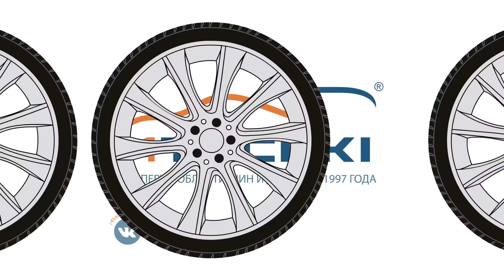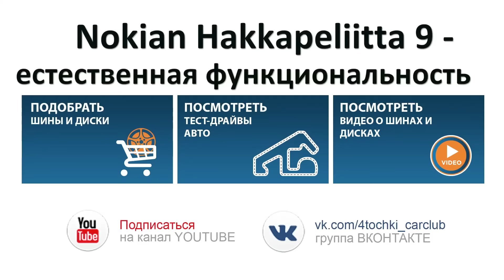Nokian Hakkapeliitta 9 - естественная функциональность на 4 точки. Шины и диски 4точки - Wheels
Nokian Hakkapeliitta 9 - естественная функциональность на 4 точки. Шины и диски 4точки - Wheels & Tyres

Компания Nokian Tyres представила новое поколение зимних шин – шины Nokian Hakkapeliitta 9 с первой в мире концепцией функциональной ошиповки. В модели Hakkapeliitta9 используется два различных типа шипов, которые обеспечивают легкое и комфортное вождение даже в худшие зимние дни. Когда вы тормозите или ускоряетесь, шипы в центральной зоне максимально увеличивают надежное сцепление с дорогой. Шипы во внешних зонах обеспечивают первоклассное сцепление с дорогой на скользких поворотах. Если вы выехали на лед или снег, шипы всегда будут держать сцепление и удерживать вас на дороге.

175/65 R 14 86 T XL
195/65 R 15 95 T XL
185/60 R 15 88 T XL
185/65 R 15 92 T XL
225/55 R 16 99 T XL
225/60 R 16 102 T XL
215/55 R 16 97 T XL
215/60 R 16 99 T XL
205/55 R 16 94 T XL
205/55 R 16 91 T Flat Run
205/60 R 16 96 T XL
205/60 R 16 92 T Flat Run
195/55 R 16 87 T
195/60 R 16 93 T XL
245/45 R 17 99 T XL
235/45 R 17 97 T XL
235/50 R 17 100 T XL
235/55 R 17 103 T XL
225/45 R 17 94 T XL
225/45 R 17 91 T Flat Run
225/50 R 17 98 T XL
225/50 R 17 94 T Flat Run
225/55 R 17 101 T XL
225/55 R 17 97 T Flat Run
215/40 R 17 87 T XL
215/50 R 17 95 T XL
215/55 R 17 98 T XL
205/50 R 17 93 T XL
205/50 R 17 93 T Flat Run XL
205/55 R 17 95 T XL
205/55 R 17 95 T XL Flat Run
265/35 R 18 97 T XL
245/40 R 18 97 T XL
245/45 R 18 100 T XL
245/45 R 18 100 T XL Flat Run
245/50 R 18 104 T XL
245/50 R 18 100 T Flat Run
235/40 R 18 95 T XL
235/45 R 18 98 T XL
225/40 R 18 92 T XL
225/45 R 18 95 T XL
225/45 R 18 95 T XL Flat Run
225/50 R 18 99 T XL
225/50 R 18 95 T Flat Run
255/35 R 19 96 T XL
255/40 R 19 100 T XL
255/45 R 19 104 T XL
245/40 R 19 98 T XL
245/45 R 19 102 T XL
275/35 R 20 102 T XL
255/35 R 20 97 T XL
245/40 R 20 99 T XL